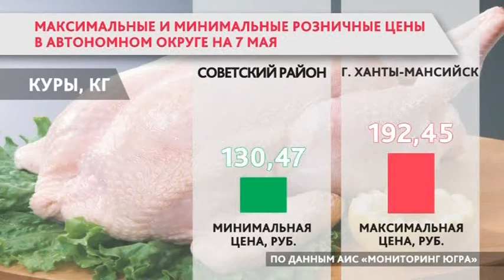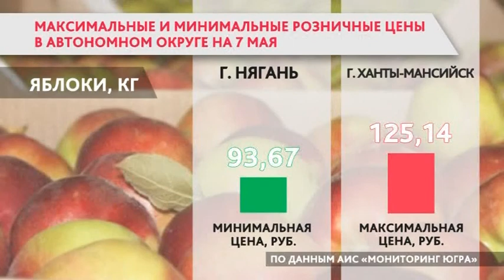Какие максимальные и минимальные цены на продукты установились в Югре